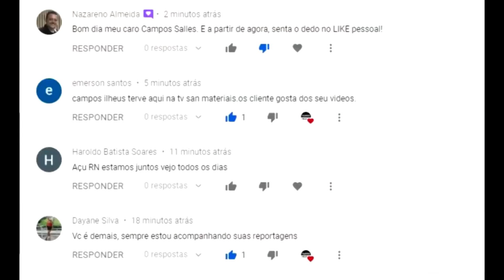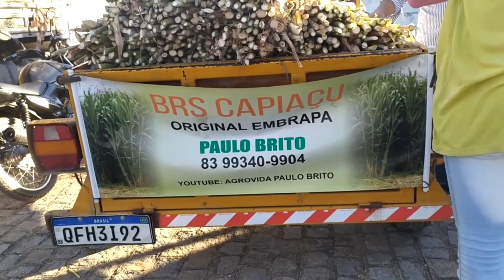FEIRA DO GADO EM AGRESTINA PE